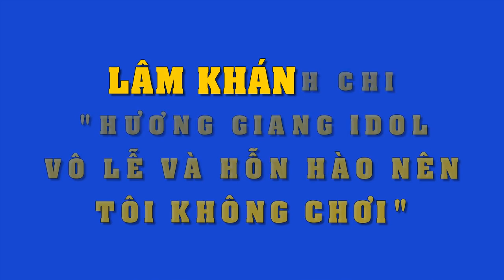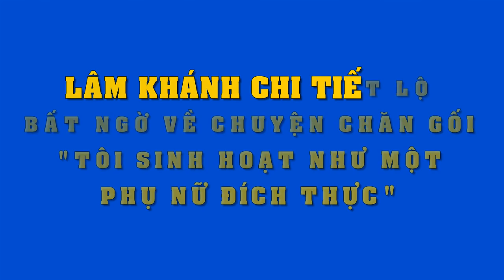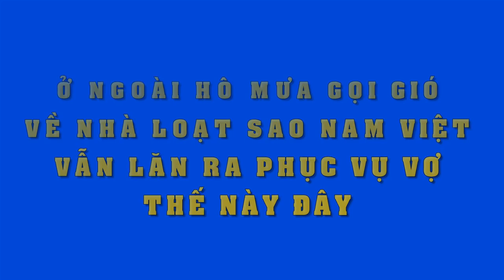Lâm Khánh Chi tuyên bố sốc "Hương Giang Idol vô lễ và hỗn hào nên tôi không chơi’!